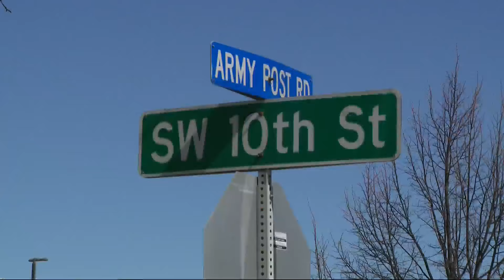Motorcyclist hospitalized after crash in Des Moines has died